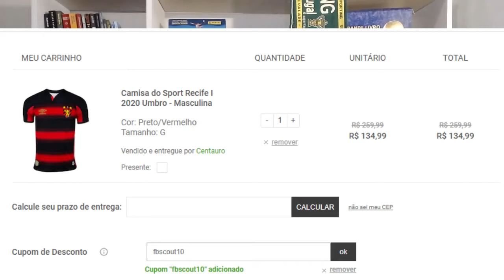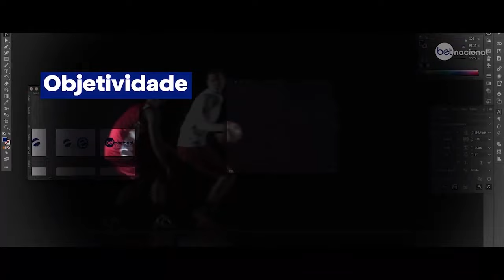FB Scout - conheça Giovanni Piccolomo, novo meia do Sport